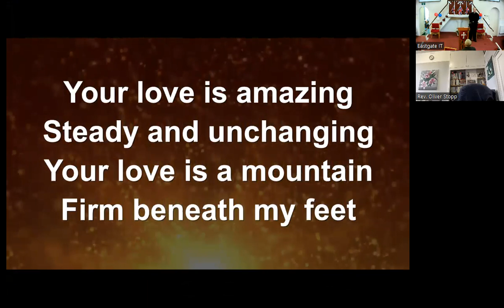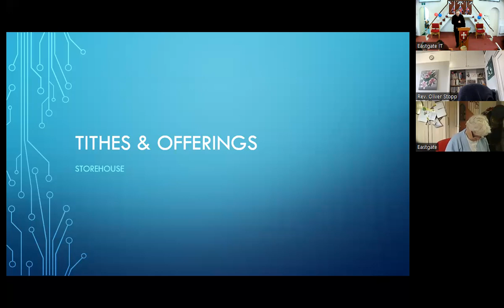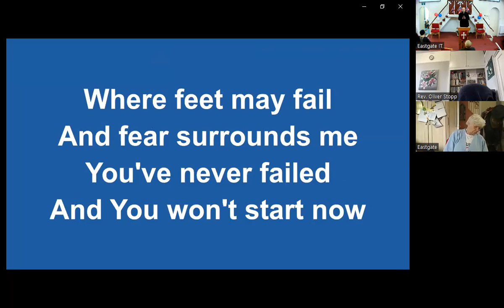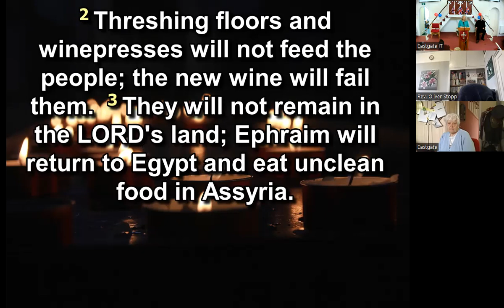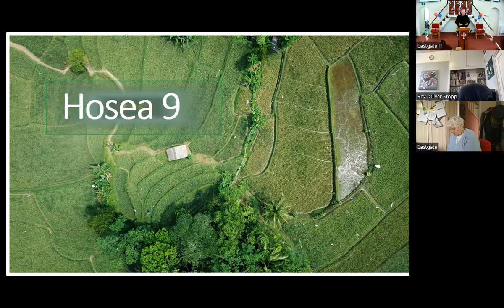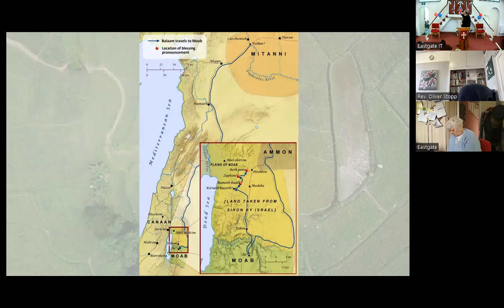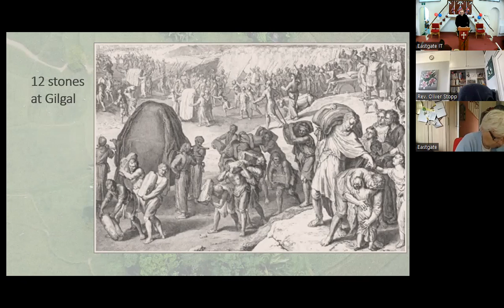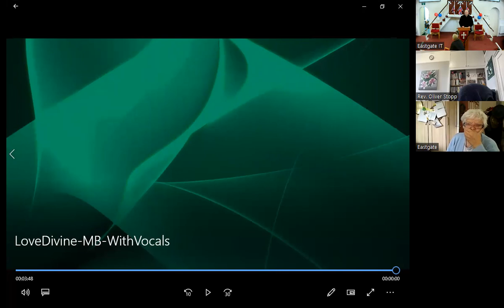Hosea 9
Service in church and shared virtual zoom service for Eastgate Baptist Church, Lewes 7th May 2023